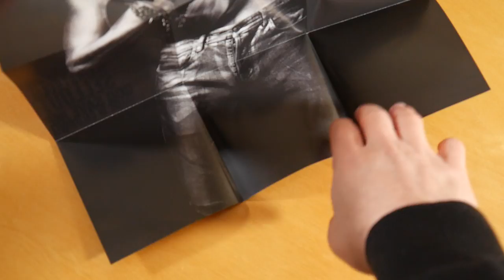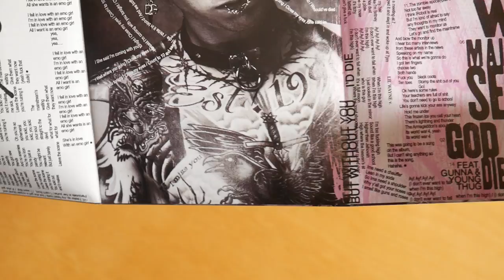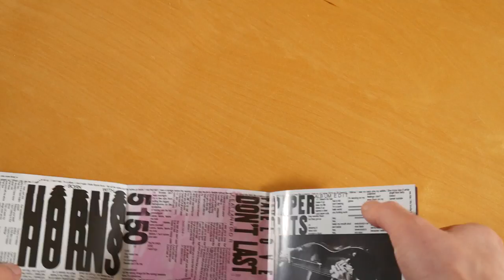Machine Gun Kelly - Mainstream Sellout CD Unboxing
In this video I show you the Mainstream Sellout CD by Machine Gun Kelly.
More music by Machine Gun Kelly

► ALBUM INFOS
Machine Gun Kelly - Mainstream Sellout
Release Date: 03/25/2022
Price: 13,98 $

Mainstream Sellout Tracklist:
01. Born With Horns
02. God Save Me
03. Maybe (feat. Bring Me The Horizon)
04. Dr*g Dealer (feat. Lil Wayne)
05. Wall Of Fame (Interlude)
06. Mainstream Sellout
07. Make Up S*x (feat. blackbear)
08. Emo Girl (feat. Willow)
09. 5150
10. Papercuts (Album Edit)
11. WW4
12. Ay! (feat. Lil Wayne)
13. Fake Love Don't Last (feat. Iann Dior)
14. Die In California (feat. Gunna, Landon Barker & Young Thug)
15. Sid & Nancy
16. Twin Flame

Mainstream Sellout Info:
The album by Machine Gun Kelly was released on 25th march 2022 via Bad Boy Entertainment & Interscope Records.